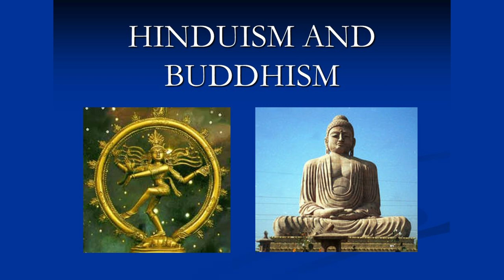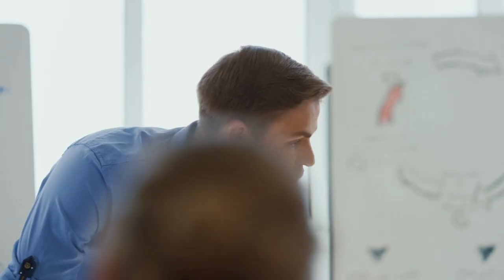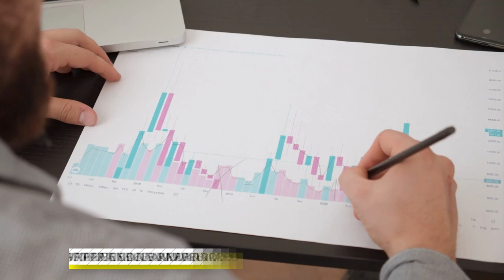கர்மாவின் 12 விதிகள் | 12 Laws of karma in Tamil | தினை விதைத்தவன் தினை அறுப்பான்